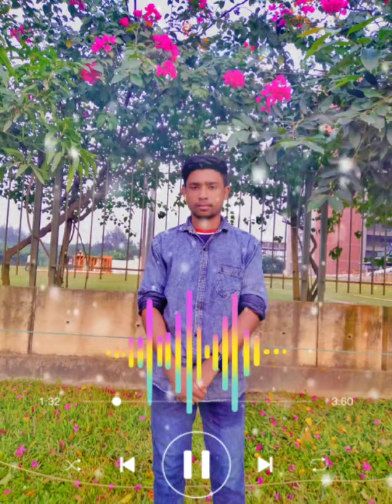January 17, 2022(1)